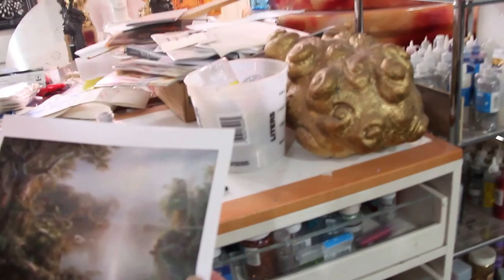Edouard Duval Carrie "Imagined Landscapes" PAMM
Duval prepares for his solo show at the Perez Art Museum Miami - PAMM.  Filmed by his jilted boyfriend, Steven Grossmann.